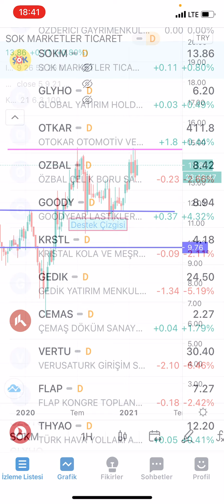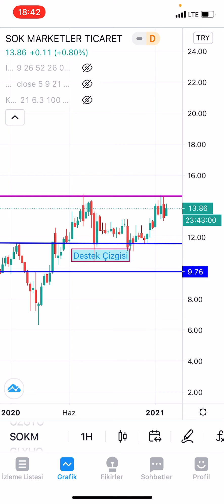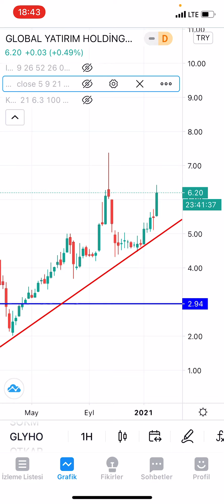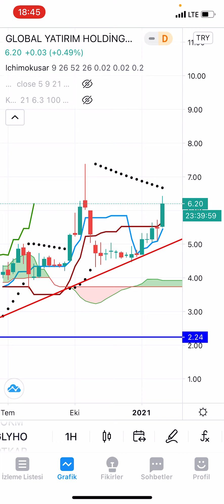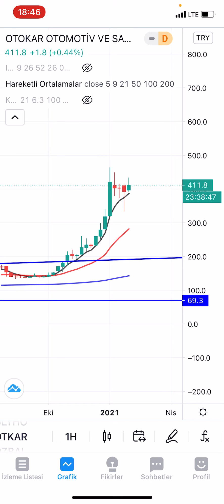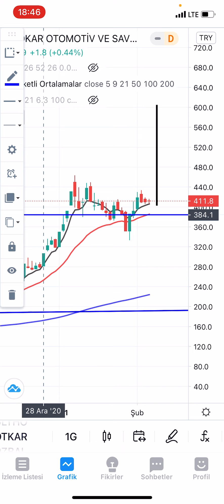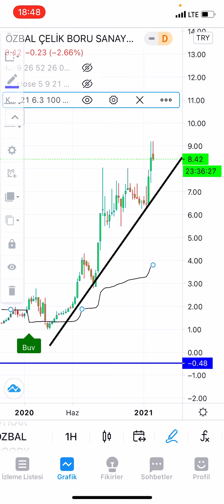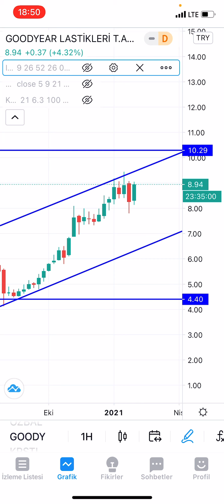SOKM, GLYHO, OTKAR, OZBAL, GOODY (04.02.2021 GÜNLÜK HİSSE ANALİZ)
SOKM GLYHO OTKAR OZBAL GOODY hisselerini KING KONG, ICHIMOKUSAR ve ORTALAMALAR ile analiz ettik. Hisselerin haftalık ve günlük grafiklerini inceledik. Hiçbir bilgi yatırım tavsiyesi değildir.

Beğen»»Yorum yap»»Etiketle